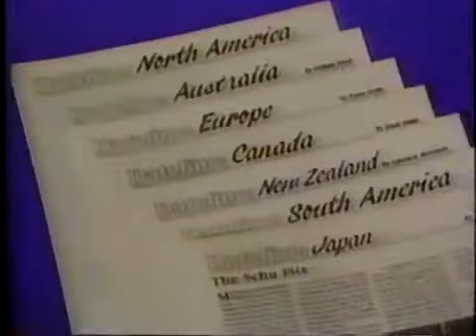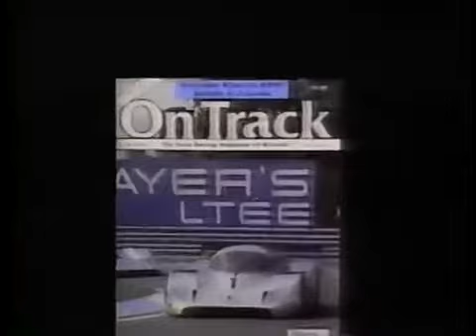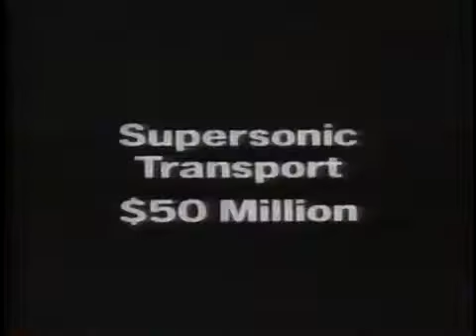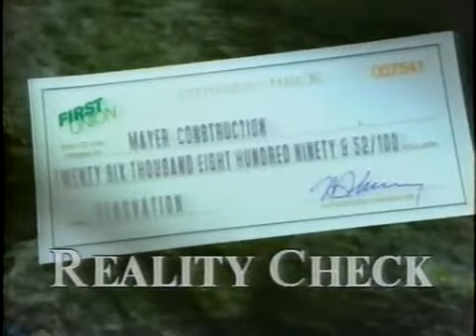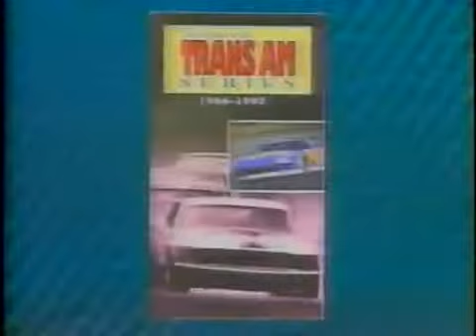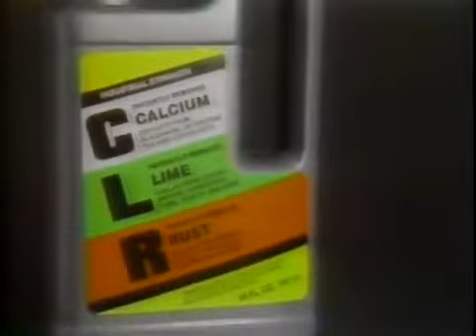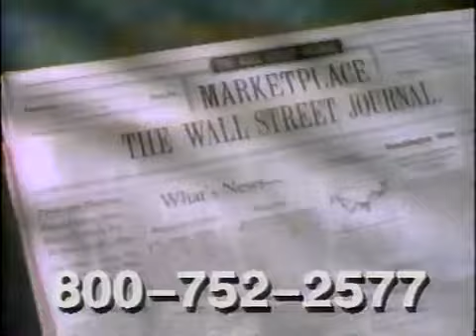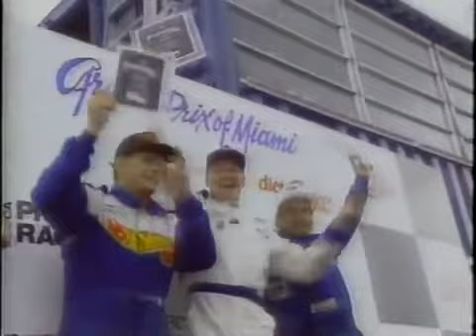1994 SCCA Trans Am Series @ Miami (Full Race)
SCCA Trans-Am Championship
Round 1
Grand Prix of Miami Presented by Diet Coke
Bicentennial Park
Miami, Florida